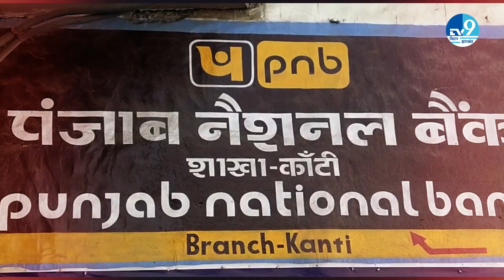Muzaffarpur Bank Loot: बैंक में लूट की कोशिश, गार्ड को मारी गोली, जानिए पूरी कहानी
बिहार के मुजफ्फरपुर में अपराधी बेलगाम हो गए हैं. कांटी थाना से महज कुछ ही दूरी पर PNB बैंक लूटने पहुंचे हथियारबंद अपराधियों ने गार्ड को गोली मार कर हथियार छीन लिया.  अपराधियों ने घटना को अंजाम देने के बाद मौके से फरार हो गया.

हमसे जुड़िए.